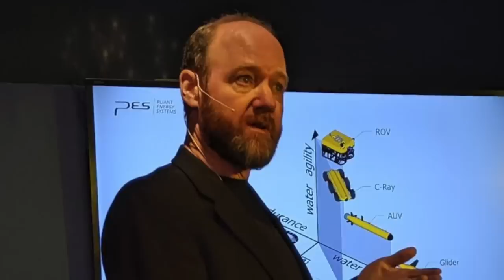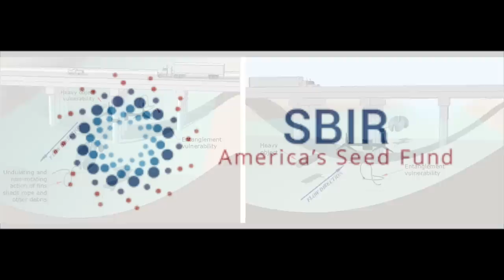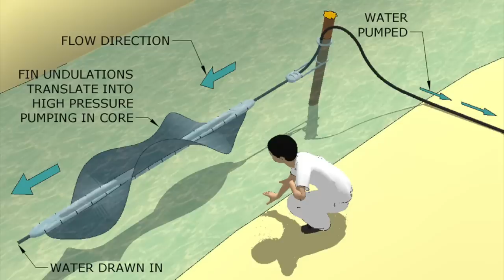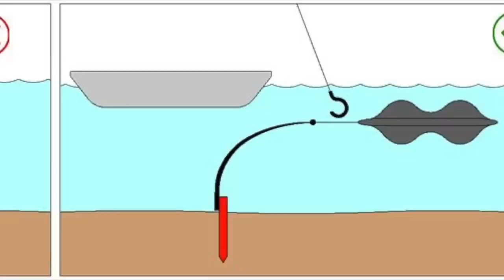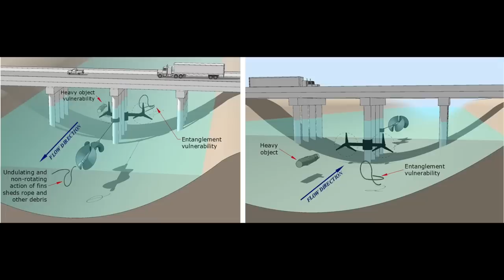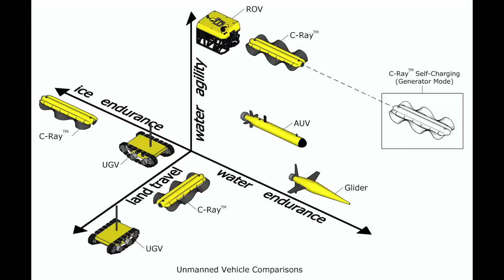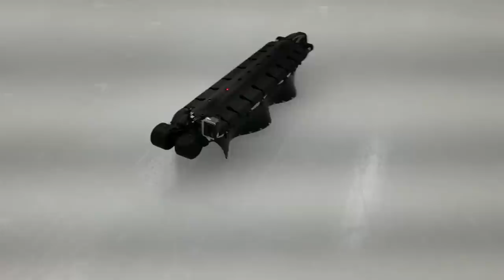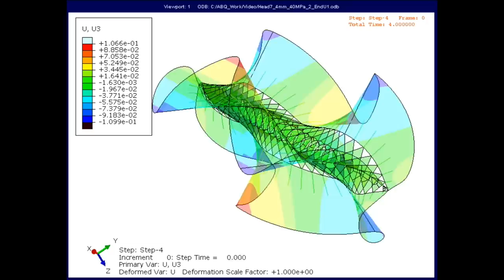The Advantage of Fins with Pliant Energy Systems | Ep. 325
Abate interviews Benjamin Pietro Filardo, CEO and founder of Pliant Energy Systems. At PES, they developed a novel form of actuation using two undulating fins on a robot. These fins present multiple benefits over traditional propeller systems including excellent energy efficiency, low water turbulence, and an ability to maneuver in water, land, and ice. Aside from its benefits on a robot, Pietro also talks about its advantages for harnessing energy from moving water.

Benjamin Pietro Filardo
After several years in the architectural profession, Pietro founded Pliant Energy Systems to explore renewable energy concepts he first pondered while earning his first degree in marine biology and oceanography. With funding from four federal agencies he has broadened the application of these concepts into marine propulsion and a highly novel robotics platform.